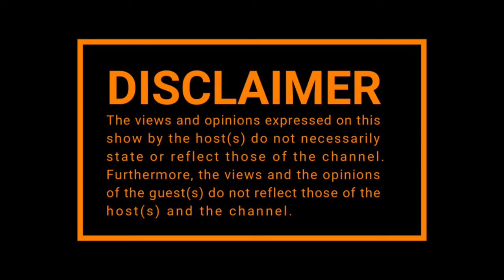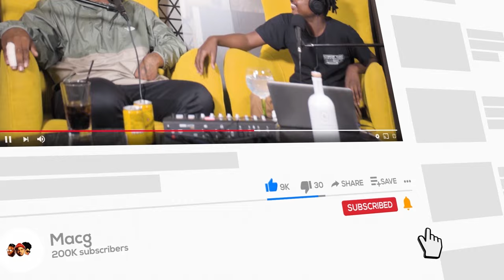Episode 283 | Kabelo Mabelane on Tkzee, Benni Mccarthy, Solo Career, Drugs and Alcohol , Family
🧑🏽 Host : @MacGUnleashed
👨🏽‍🏫 Co Host: @SolPhenduka
📸 Captured By: @maligantm_media.za
🔊 Sound:Ayaprow_biggfun